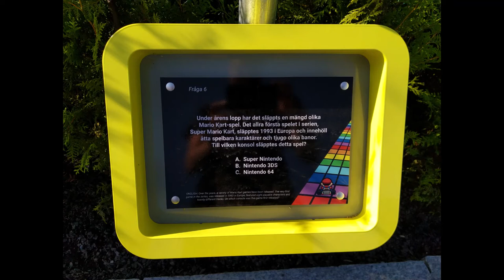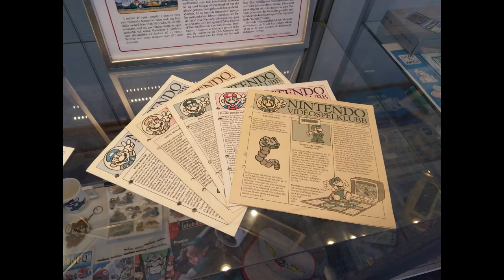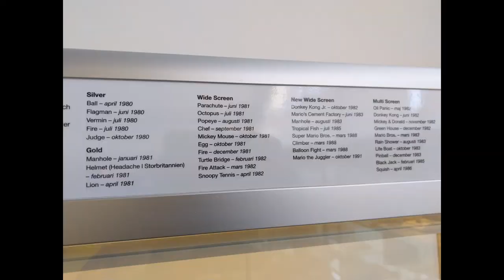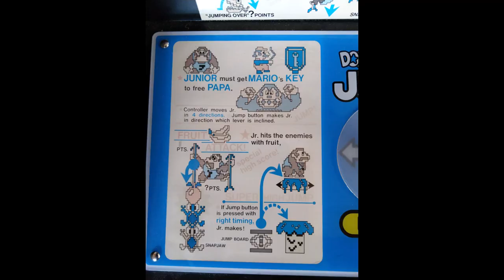Nintendo Bergsala AB. Kungsbacka, Sweden.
Gaming memorabilia from the best era of video gaming! Nes, Snes, Game Boy and much more.